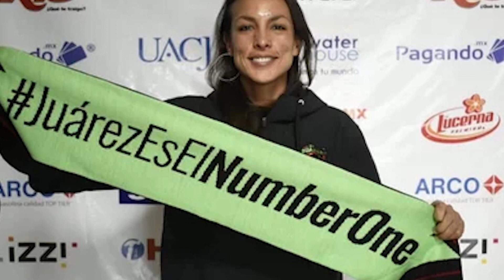Los peores Directores Técnicos de la Liga MX Femenil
Conoce quienes son los peores directores técnicos de la ligabbvamxfemenil y como han llevado a sus equipos al fracaso, algunos ya ni aparecen en el mapa del fútbol.

Esto es Fútbol Sin Pendientes y no olviden de seguirnos y sobre todo activar la campanita.